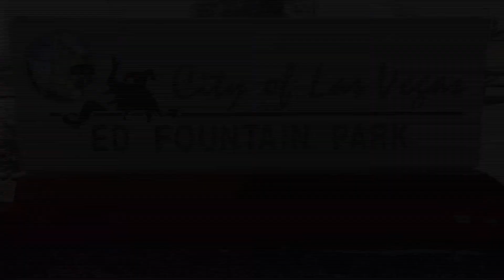OMEGA SELECT ACADEMY vs JOGA FUTEBOLE CM PREMIER BU16 ADIDAS WEST